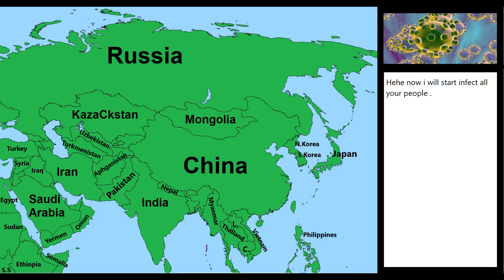China in a nutshell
Coronaland WTFF ?!?!?!?!?!